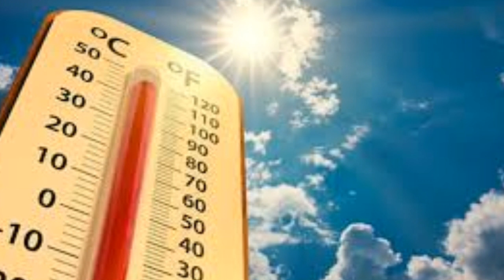Sondakika! Meteoroloji SICAKLIK UYARISI!! Bunaltıcı olacak iste o iller Son Haber hava durumu